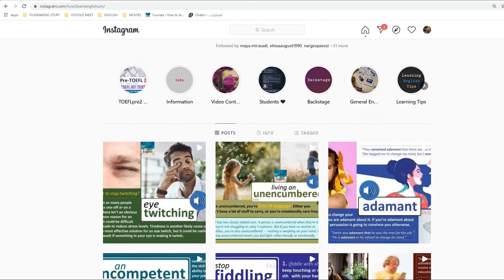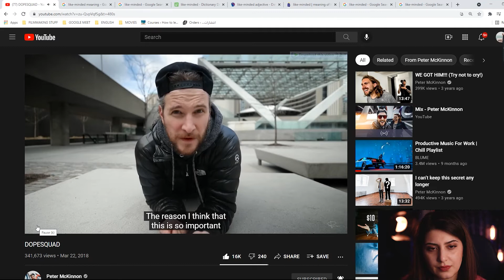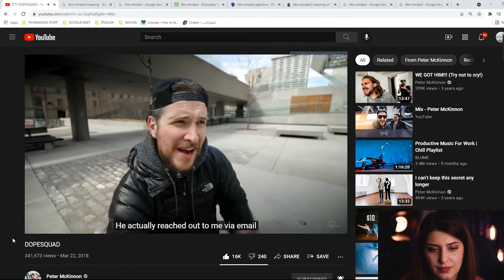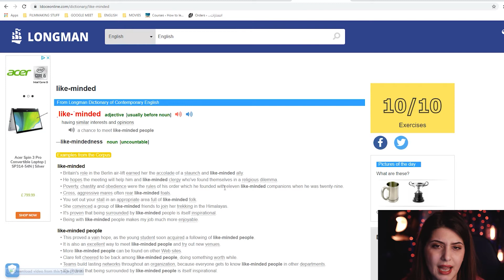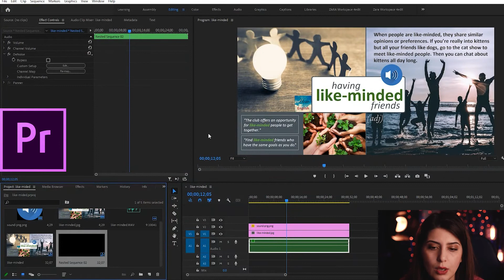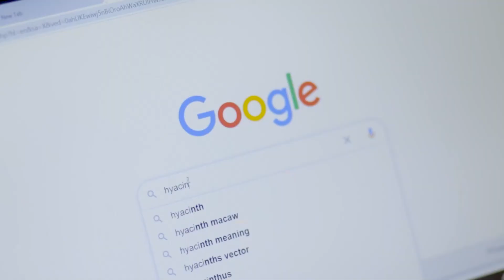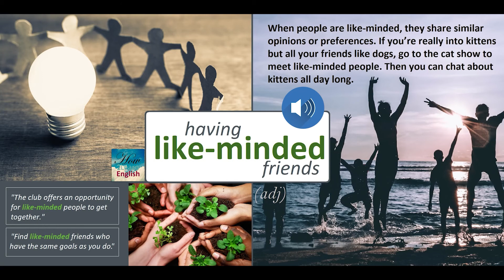Find like-minded friends - دوستان همفکر پیدا کنیم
در این ویدیو می خوام بهتون نشون بدم چطوری فلش کارت های زبانمو درست می کنم و کلماتم رو از کجا پیدا می کنم.